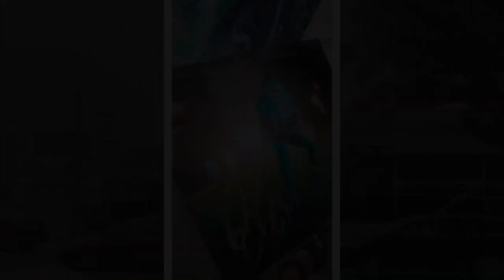Derek Dennis of the Saskatchewan Roughriders signs autographs for DAGR Sportscards and Collectibles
Saskatchewan Roughriders offensive lineman Derek Dennis signs some photos for me at the team hotel in Edmonton